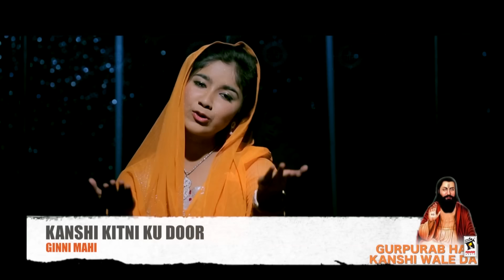KANSHI KITNI K DOOR - GINNI MAHI | Gurpurab Hai Kanshi Wale Da | Latest Punjabi Song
Song ➤  Kanshi Kitni K Door

Album ➤ Gurpurab Hai Kanshi Wale Da

Lyrics ➤ Chann Gurayan Wala

DOP ➤ Raman Rajak

Video  ➤ Yash Mahi